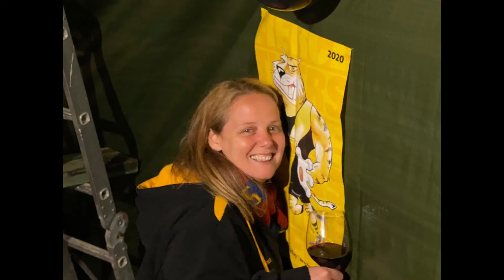Al's 40th - Nareen Style